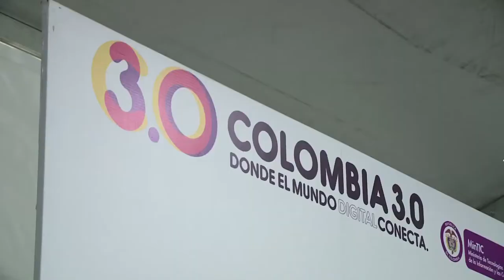Industria de los videojuegos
Títulos de 'startups' colombianas, o de multinacionales que contratan talento nacional, ya han conquistado a millones de jugadores en todo el mundo, tanto en las tiendas móviles -App Store y Google Play- como en el reino de las consolas. Este es uno de los campos de los negocios digitales con mejor presente y con mayores oportunidades futuras, y en Colombia 3.0 participarán diseñadores de juegos colombianos y de otros países, directivos de productoras nacionales y representantes de la industria para compartir ideas acerca de cómo triunfar en este floreciente pero cada vez más competido mundo.